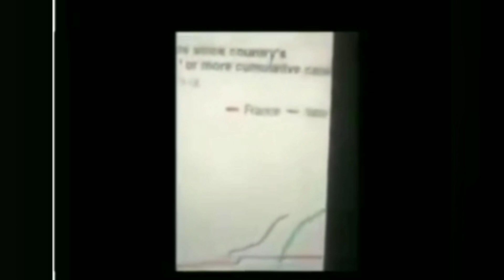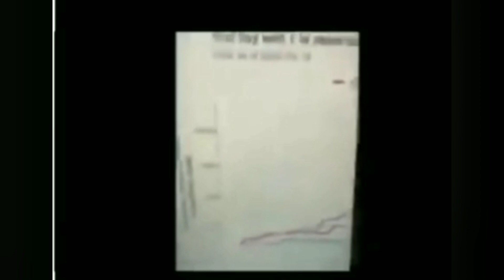HOW INDIAN'S AND PAKISTAN'S REQUESTED TO STAY IN LOCKDOWN ✌️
This video shows the difference how pepole of India and Pakistan are requested to stay at home.
VIDEO IS ONLY FOR THE ENTERTAINMENT PURPOSE.
LIKE OUR FACEBOOK PAGES-
KEEP SUPPORTING ❤️ 🙏